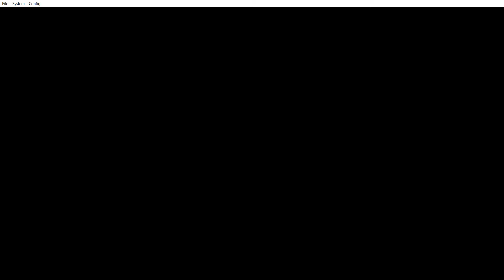[DS/RUS] Resident Evil: Deadly Silence [Classic] (Крис. Лазарет. ДА) - 03. Особняк-2